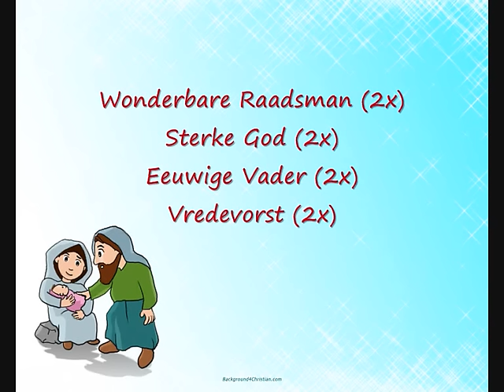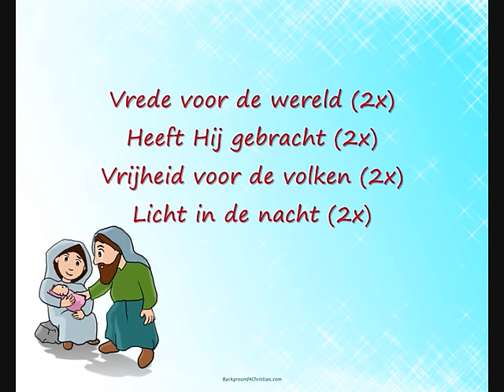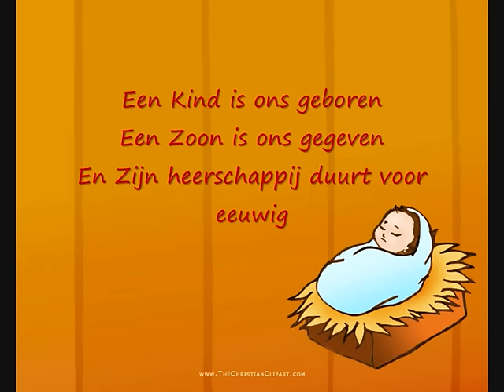Vrolijk Kerstfeest iedereen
Van de cd's:
Rob & Lee's kerstliedjes en Kerst=feest
Kerstliedje voor kinderen